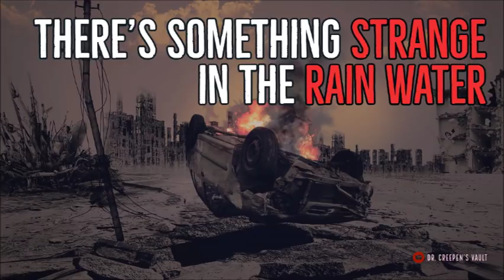''There’s Something Strange in the Rain Water'' | BEST OF DR CREEPEN’S VAULT 2018 [EXCLUSIVE STORY]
‘There’s Something Strange in the Rain Water’ is an original story by Charles the Monster, kindly shared directly with me for the express purpose of having me exclusively narrate it here for you all.